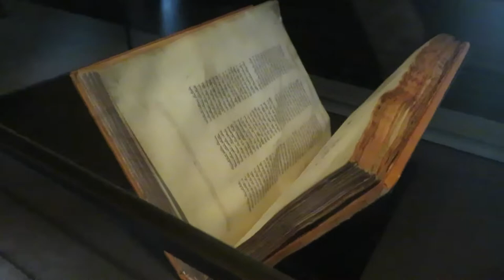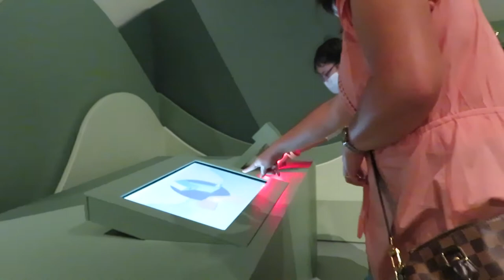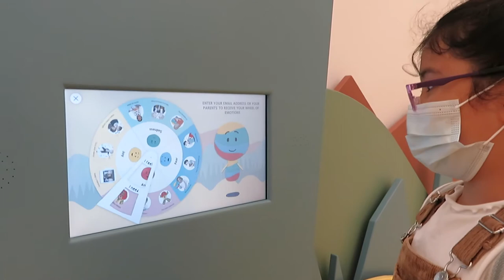Louvre Museum Abu Dhabi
Cassy enjoys visiting Louvre Museum in Abu Dhabi.She enjoys activities inside the children museum.Thank you to the UAE government for providing this kind of venue for the children to learn many things.